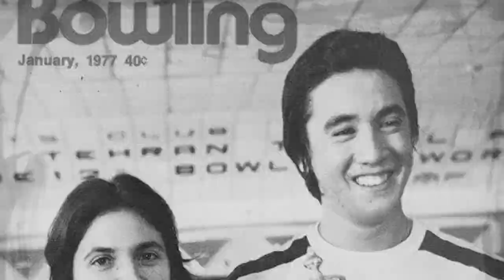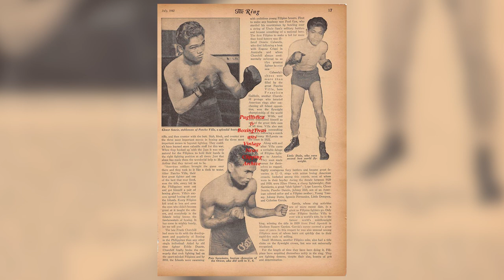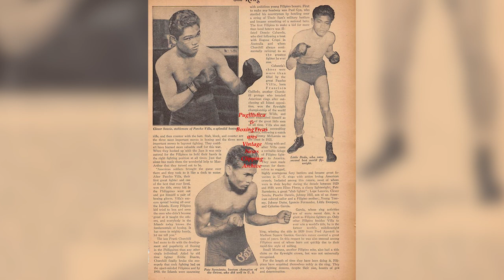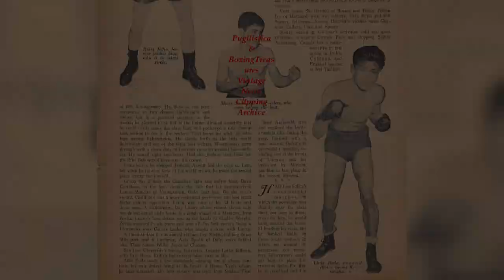LITTLE DADO STORY | UNANG PINOY BOXER NA NAGING 2 DIVISION CHAMP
Ang pangatlong pinoy boxer na naging world champion sa larangan ng boxing, ang kauna unahang pinoy na naging 2 division world champion na si Eleuterio Zapanta o mas kilala sa tawag na Little Dado. Sa nalalapit na 100yr anniversary noong tayo'y magkaroon ng unang world champion sa katauhan ni Pancho Villa, gugunitain natin ang mga pinoy boxers na naging kampeon sa mundo ng boxing at ngayong ay araw kikilalanin natin kung sino nga ba si Little Dado.

Sa kabuuan ng boxing career ni Little Dado, nakapagtala siya ng 70 wins 6 losses at 11 draws at alam niyo ba na sa anim na talo niya, dalawang boksingero lamang ang nagawang matalo siya sa buong boxing career niya. Ito ay sina Little Pancho at ang chinese boxer na si David Kui Kong Young, tatlong talo sa Pilipinas at tatlong talo sa Amerika. Maagang namang pumanaw si Little Dado sa edad na 49 years old at noong 1996 muli siyang binansagan ng The Ring Magazine bilang ikalimang pinakamahusay na Pinoy boxers sa mundo ng boxing.

At kung gusto mong makaalam ng iba't ibang sports history sa Pilipinas, pwede ka sumali sa ating Facebook group: